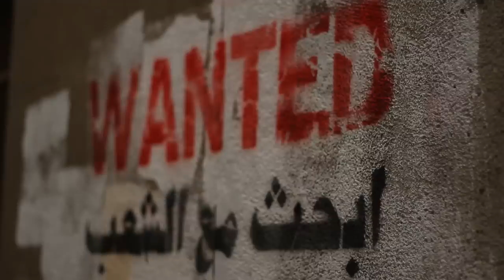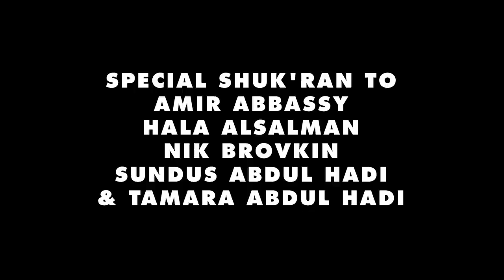Narcy - Fly Over Egypt (Official Video)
The Narcicyst - Fly Over Egypt
Directed by Wesam Nassar
Song Produced by Bei-Ru
All Lyrics by The Narcicyst (Y.Alsalman)
Artwork by Sundus Abdul Hadi, Ridwan Adhami and Nik Brovkin

Chorus:
In the light of day you are more than just a knight
seeking for a right of way asking is it just to fight..
I feel the winds of change, but everything is still the same
Even Though I fear the sun, I can only see the reign...(x2)

Verse:
Won't need no magic carpets,
genies Aladdin sparking
he, Me, Bags of the darkest
nights in the fat of august..
lights from the flash of knowledge,
gave all my cash to college,
They pay me no dime if you pay me no mind,

Don't play me your rhymes or slay me no swine
homie just back up off us!
wrap it up...  we packing up and we'll be back in the morning...
What is your revolution? going in circles daily?
Step out your virtual office, why we work to get lazy?...

Having motherless babies...  they lift curtains up off us...
that's why we use our spotlights in the search for their coffins
Love,
From Jail Bird Fathers
turned us to Doves, that Hail All Maytyrs.

Verse 2:

More Power to the People
Point out your brothers evils.
Give your sister a hand, although she doesn't need you...
See Your Flaws when you wake up, they are nothing to sleep through...
and all the money in the world might keep you warm and feed you..

Before the greed will eat you...Do you believe we're equal?
Or just a plus or minus, they either want or need you.
Society cerebral..Spiritual Cemetary.
Where we've buried our feelings for people we visit rarely,

The Television told me the we're living in scary times,
We were blind, I could see it clearly..
I wouldn't speak so you could hear me on the beat..
Heard they fear me if i was beardy...
As long as the fashion can match the passion, then you'll listen really...

If nothing is certain...assertively it serves a purpose
We are on the verge of chaos and everything is perfect.
Blow my clouds in cursive...searching around an earth
Deserted but proud and worth of all these soundless words...
May i ask you ...

Bridge:

Can, i hitch a ride, come. let us fly over the egypt
and find, peace in our mind...denying our demons.
my light will you be right, there by my side when I see this...
and can I kiss  your eyes, so we can fly over Egypt...